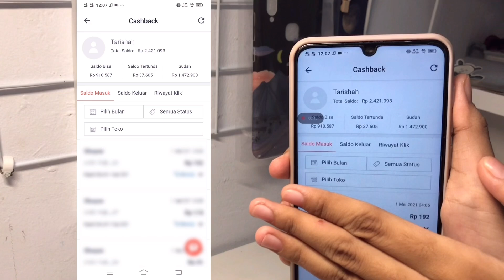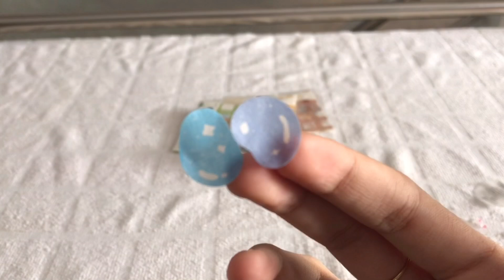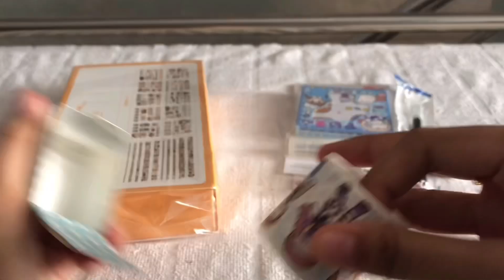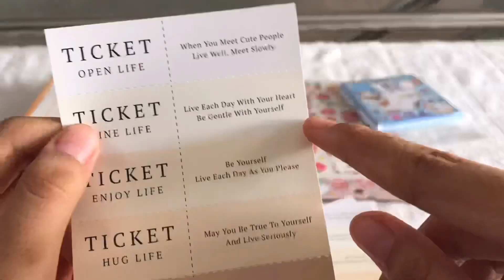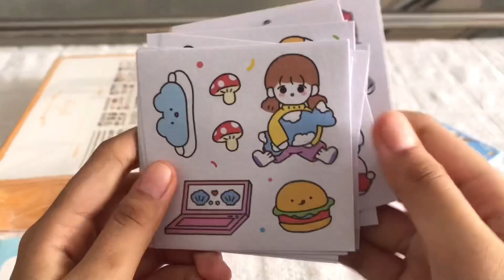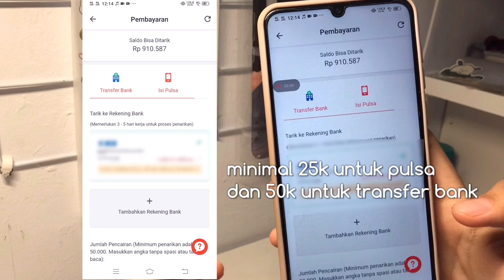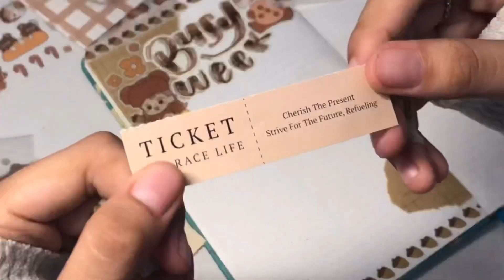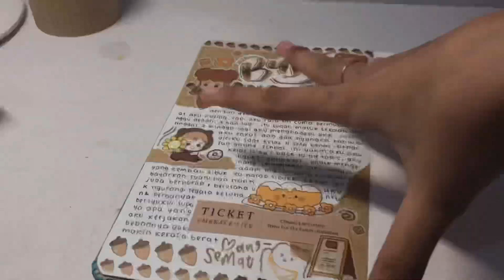Shopee Stationery BuJo Supplies Haul + Journal with Me | Indonesia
𝑯𝒂𝒊, 𝑷𝒂𝒏𝒈𝒈𝒊𝒍 𝒂𝒌𝒖 𝑻𝒂𝒓^^
Di video kali ini, aku mau bikin Shopee Haul. Semoga kalian suka dan ada manfaatnya! Tapi kalo gasuka yaudah, ada tombol dislikenya, silakan diklik.

Oh ya, yang mau belanja online jangan lupa pakai ShopBack yaa! Akan ada cashback untuk setiap transaksi online yang kamu lakukan di merchant dan ecommerce favoritmu melalui ShopBack. Jadi belanja online dobel dobel untungnya karena

2. Nanti kamu akan diarahkan ke halaman promo ShopBack
3. Pilih merchant e-commerce favoritmu
4. Klik dan nanti akan diarahkan ke store e-commerce
5. Belanja dan bayar seperti biasa
6. Cashback nya akan masuk ke akun ShopBack kalian

✨Products Link✨
ㅡtoko pertama

—intro & outro from @introstories—

✨Music✨
by 별 헤는 다락방 Starry Attic

@tarstudies [studygram]
@callmetar [personal]